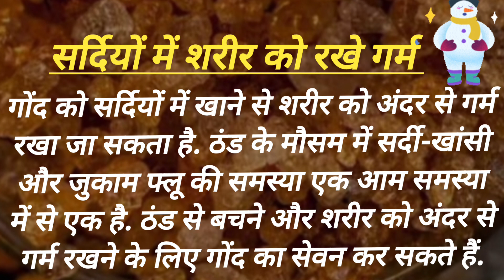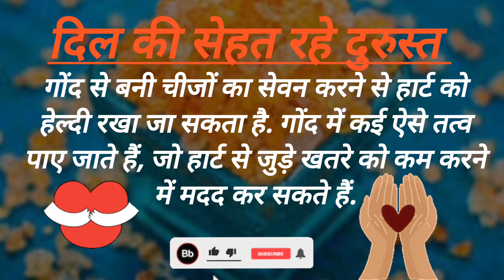गोंद पौष्टिक और स्वादिष्ट जो ठंड में दे गर्मी का एहसास👌ayurved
गोंद के लड्डू और गोंद की पंजीरी सर्दियों में खाई जाती है क्योंकी गोंद की तासीर गर्म होती है इसीलिए इसको सर्दियों में खाया जाता है आप लोग भी इसको सर्दियों में खाइए और स्वस्थ रहिए।😊👍गोंद पौष्टिक और स्वादिष्ट जो ठंड में दे गर्मी का एहसास👌ayurved health youtubevideos gond healthytips @ayutipsinhindi @Sanyasi_Ayurveda @AyurvedSamadhan @AyurvedkeGhareluDesiNuskhe @GhareluAyurved @LotusAyurveda_India @GhareluAyurved @supertraderr @PatanjaliAyurved @AyurvedicUpcharOfficial @Ayurvedic_SuperFoods @healthtime6469 @royalgang_official @HealthyHamesha @KnowledgeFactory20 @Healthy_zone @MyHealthyDish